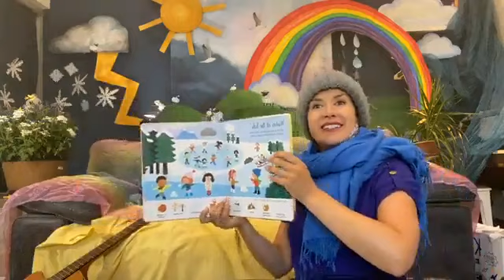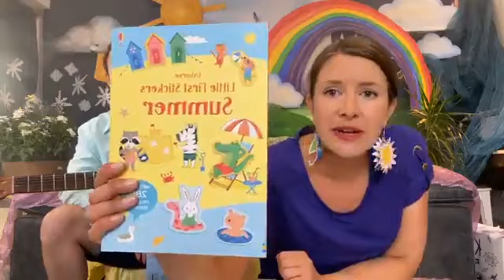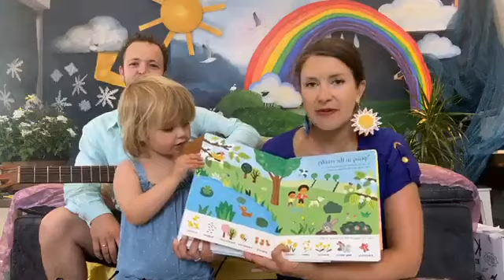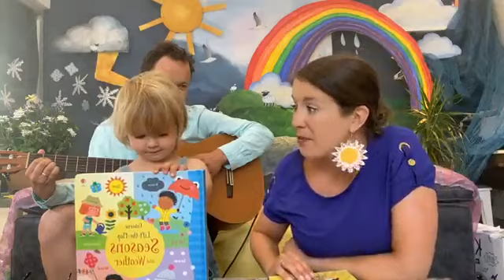23.05.22 Come rain or shine! 🌦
Rainy morning here in Brighton, so get ready to weather the storm with us!
🌈 Includes Rain, Rain, Go Away, I hear thunder and I can sing a rainbow
☀️ minimusicmakers.co.uk